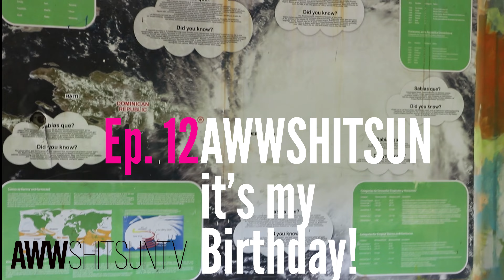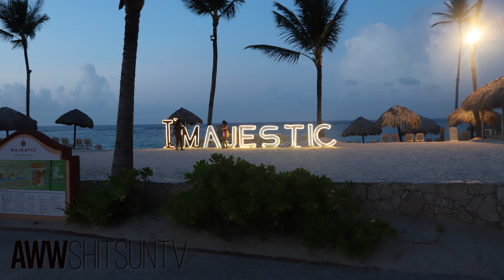Travelvlog #12 Awwshitsun ! It's my birthday! All over the world.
This channel is for the free spirited, fearless explorer.
Awwshitsun ! After getting stuck in the Dominican skies while ziplining- we party the night away with some beautiful new friends from all over the world! D.R. is truly home away from home! - and of course the fun & music never stops! Go watch past episodes and enjoy the adventures!
TUNE IN FOR MORE OF THESE WILD EPISODES AND HILARIOUS EXCURSIONS!
Editing and selected beats by Black Reign Multi-Media Productions LLC -- WANT OUR SERVICES FOR YOUR TRAVEL VLOG or Advert for your business?
Follow us on
@awwshitsun_Official / IG